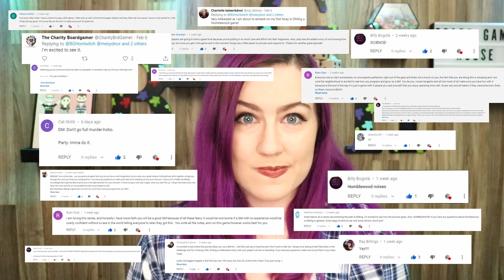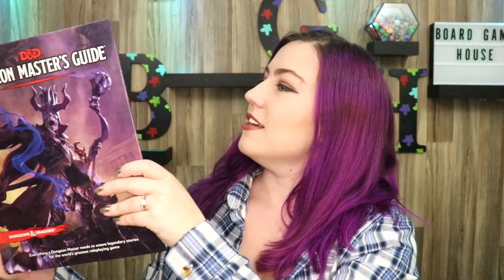Diary of a First Time DM: Episode 4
Join Megan as she discusses Rules vs. Rule of Cool, Pacing, a really bad pun and an apology to Wil Wheaton??

This is the last episode before we officially start playing!